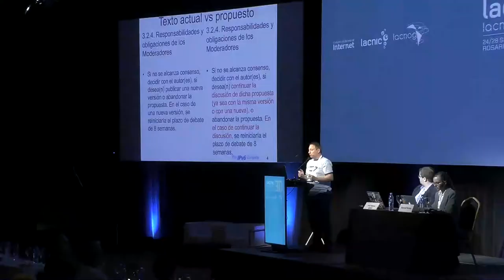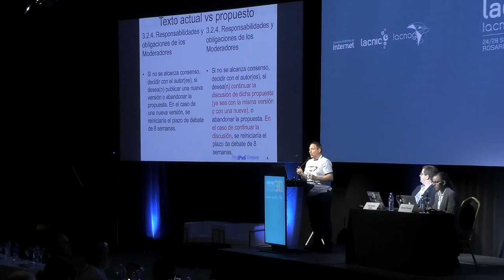LAC-2018-12 v2: Pequeña revisión del PDP